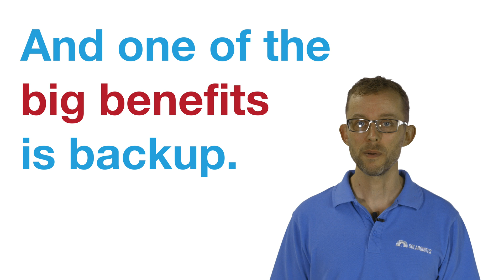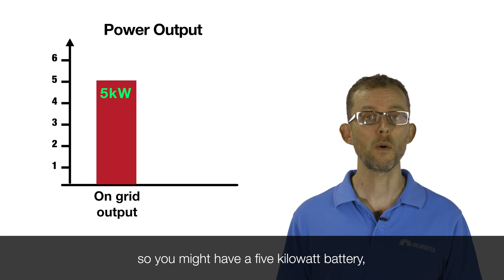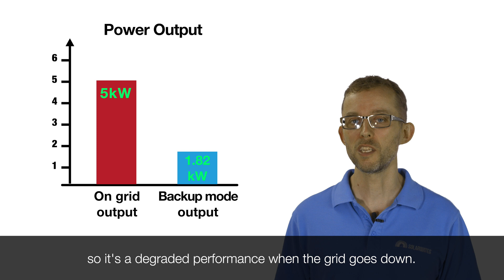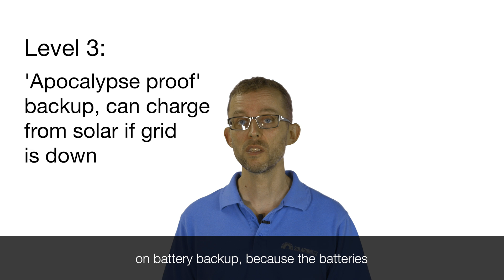Solar & Batteries - What's Battery Backup Worth To You?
To be the only house on the street with the lights on in a blackout is a goal for many homeowners - but how much would you be willing to pay for this luxury?

In this video, Finn goes through the different levels of solar battery backup, and discusses the practicalities of home battery storage.